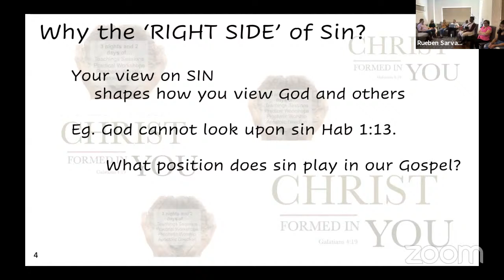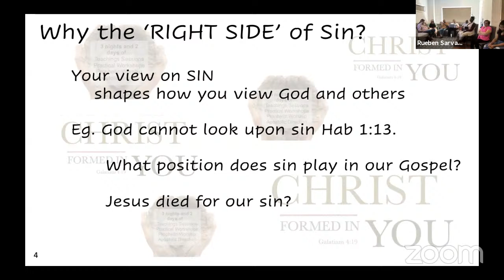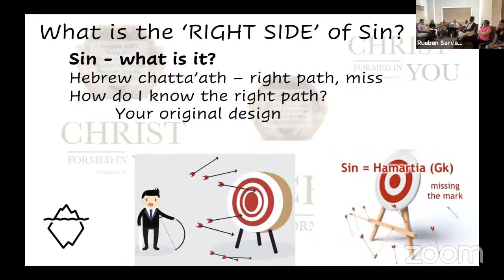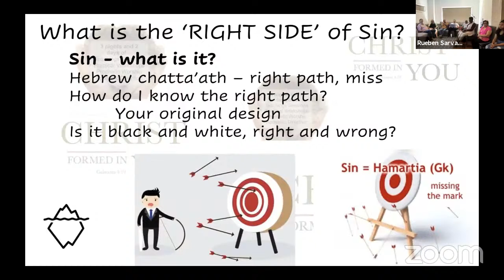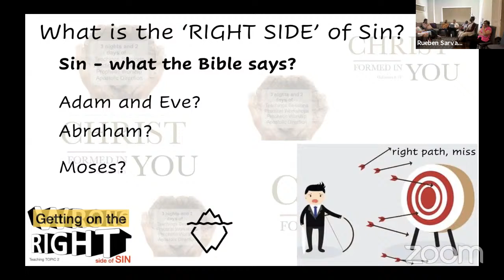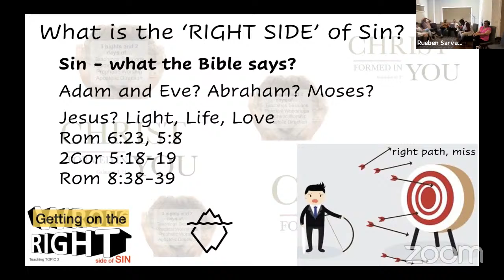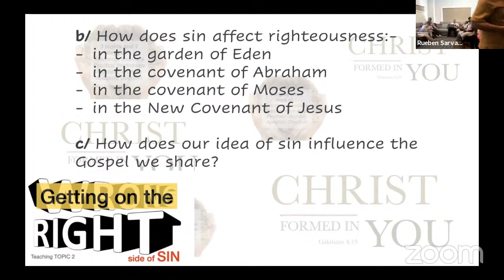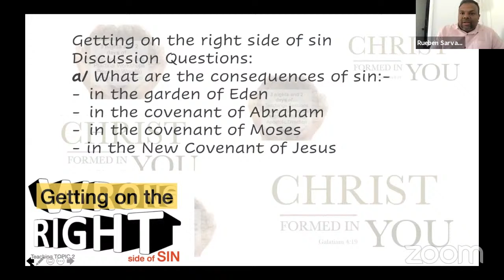KP2021 Day 2 AM session live